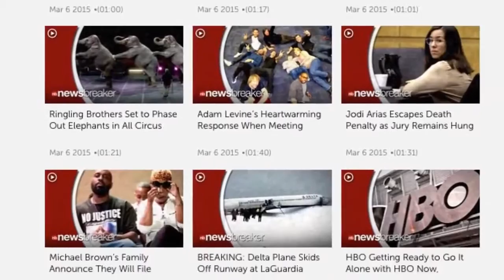Legalize pot in Florida